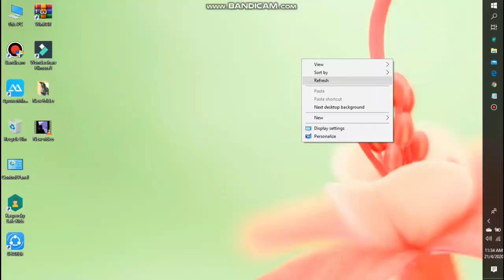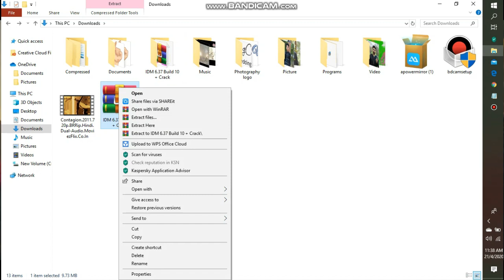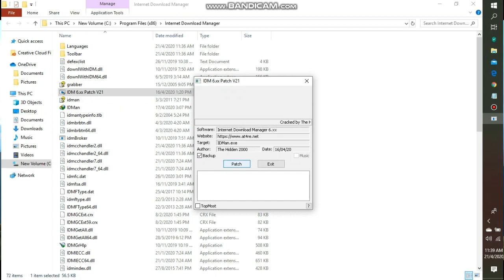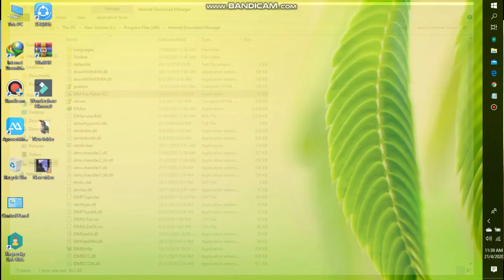[Latest] Internet Download Manager - IDM 6.37 Build 10 With Lifetime Crack 2020 - Easy Step by Step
Fix "IDM has been registered with a fake Serial Number" Problem

IDM 6.37 Build 10 Full (Setup + Crack) Download Link (9.73 MB)

*** Useful Links Last Updated (April 17, 2020) ***

** Comment if download link is not working. I will update the link as soon as possible.

IDM Review
Internet Download Manager (IDM) is a tool to increase download speeds by up to 5 times, resume and schedule downloads. Comprehensive error recovery and resume capability will restart broken or interrupted downloads due to lost connections, network problems, computer shutdowns, or unexpected power outages. The simple graphic user interface makes IDM user-friendly and easy to use.

Internet Download Manager has a smart download logic accelerator that features intelligent dynamic file segmentation and safe multipart downloading technology to accelerate user downloads. Unlike other download accelerators and managers that segment files before downloading starts, Internet Download Manager segments downloaded files dynamically during download process and reuses available connections without additional connect and login stages to achieve best acceleration performance.

Internet Download Manager supports proxy servers, FTP and HTTP protocols, firewalls, redirects, cookies, authorization, audio, and video content processing. IDM integrates seamlessly into Microsoft Internet Explorer, Netscape, MSN Explorer, AOL, Opera, Mozilla, Mozilla Firefox, Mozilla Firebird, Avant Browser, MyIE2, and all other popular browsers to automatically handle user downloads. User can also drag and drop files, or use Internet Download Manager from the command line.

Other features include multilingual support, zip preview, download categories, scheduler pro, sounds on different events, HTTPS support, queue processor, HTML help and tutorial, enhanced virus protection on download completion, progressive downloading with quotas (useful for connections that use some kind of fair access policy or FAP like Direcway, Direct PC, Hughes, etc.), built-in download accelerator, and many others.

Key features
All popular browsers and applications are supported;
Easy downloading with one click;
Download Speed Acceleration;
Download Resume;
YouTube grabber;
Simple installation wizard;
Drag and Drop;
Automatic Antivirus checking;
Antivirus checking makes your downloads free from viruses and trojans;
Advanced Browser Integration;
Built-in Scheduler;
IDM includes web site spider and grabber;
IDM supports many types of proxy servers;
IDM supports main authentication protocols;
Download All feature;
Customizable Interface;
Download Categories;
Quick Update Feature;
Download limits.

What is new in version 6.37 Build 10 Final Release (Released on April 16, 2020)
Fixed a bug with displaying vertical grid lines in IDM main window in Dark Mode when swapping columns;
Added a feature to turn off Dark Mode support ("View -- Dark Mode support" menu item).

Supported Operating Systems
OS: Windows 10, Windows 8.1, Windows 8, Windows 7 and Windows Vista.

Install notes:
- Install the main program (idman637build10.exe)
- Turn off Defender/Anti-virus Real Time Protection
- Extract Patch zip file (Password "123456")
- Copy the Patch file to the installation folder
- Run patch as administrator
- Click Patch to activate the software

Hash

Special Thanks to the Original Content Creators

TeamOS,  KaranPC,  GetIntoPC, FileCR, 1337x, nsaneforums